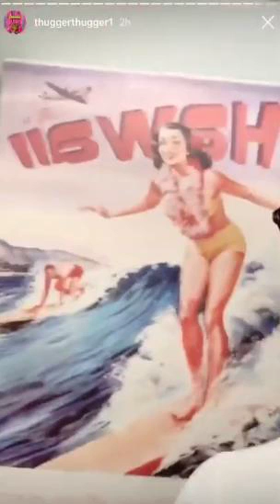Young Thug - River (OG) [Champagne Shower]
remastered by me & @bigpizzaboxes